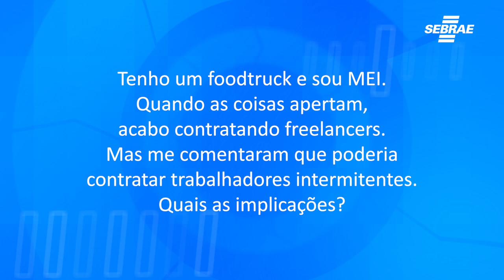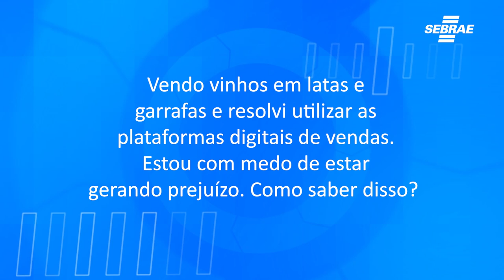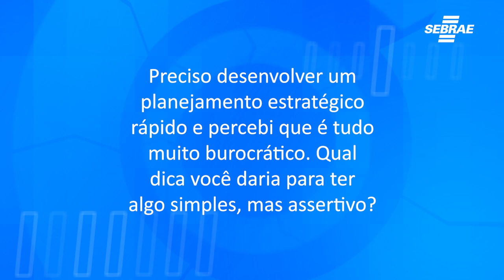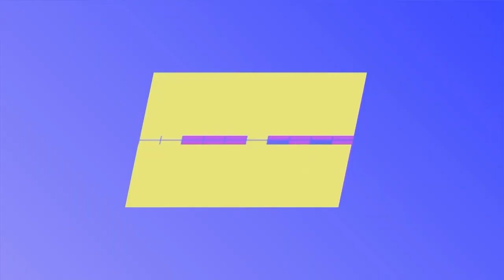TV Inova - Fala Sebrae: Dicas para Empreendedores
Consultor do Sebrae/SC Anderson dá dicas valiosas para empreendedores. Confira.